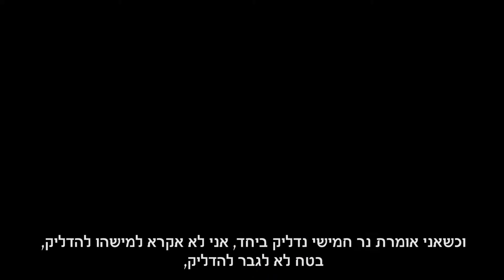מסר לחנוכה תש"פ, נר חמישי- הרבה נטלי לסטרג'ר